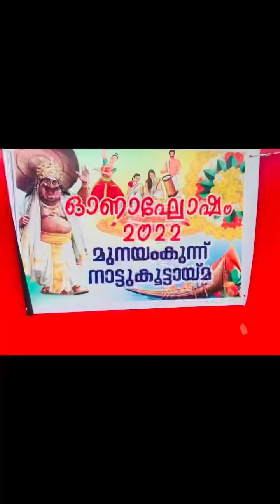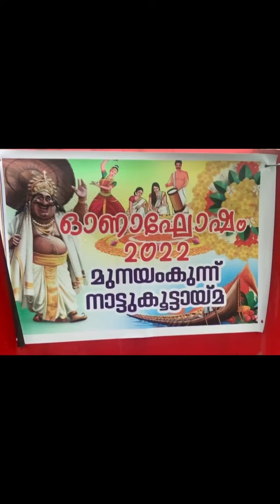Onam 2K22 | നാട്ടിലെ ഓണാഘോഷം 12 വര്ഷങ്ങള്ക്കു ശേഷം 😍😍🥰 ഓണം 2K22 | Aika’s first Onam🥰